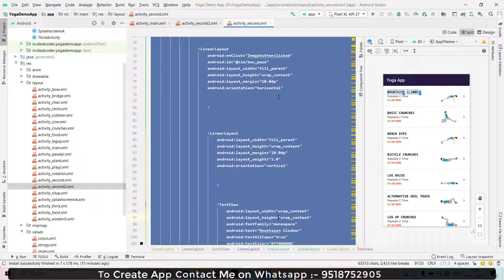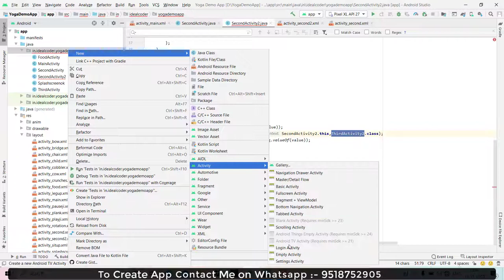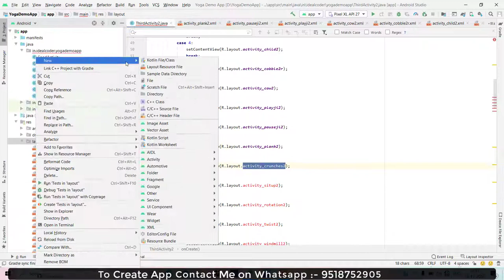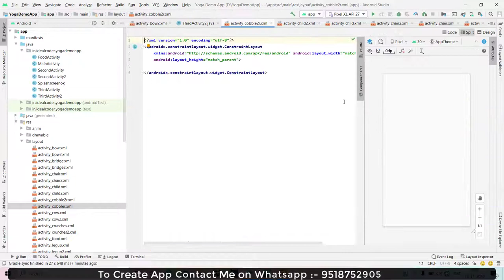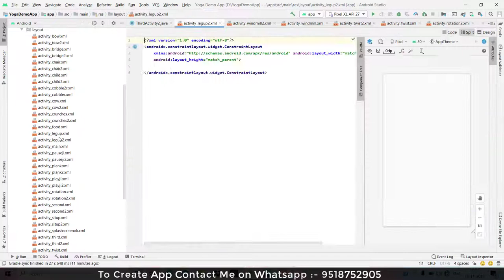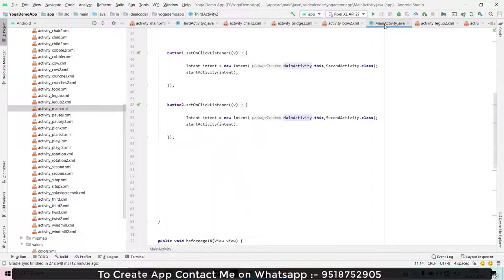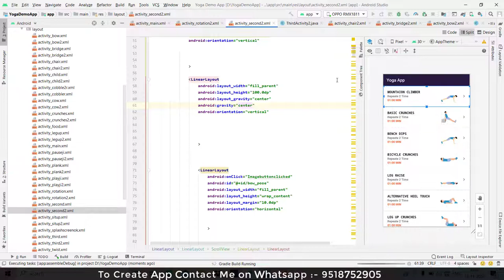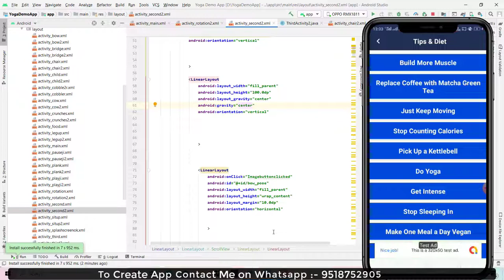How to Create a Fitness App in Android studio | How to Build a Yoga Fitness and workout App | Part#8